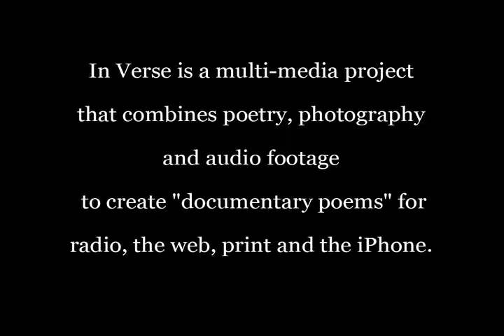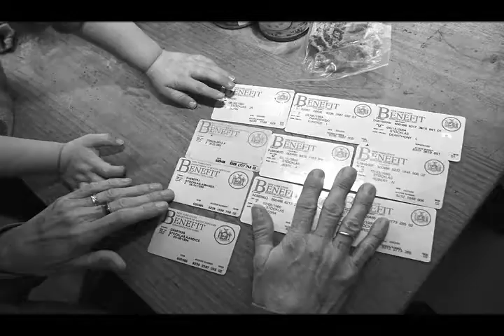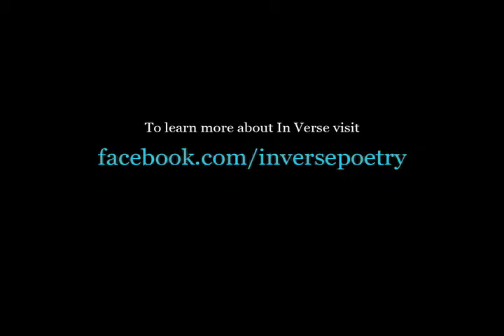In Verse Women of Troy Multimedia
A multimedia project documenting women living below the poverty line in Troy, NY through poetry, photography, and radio.